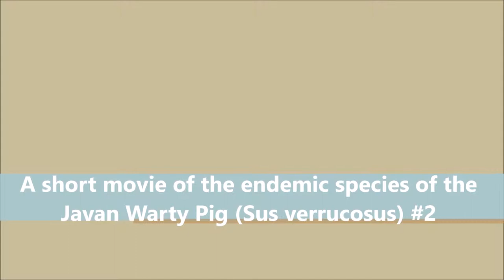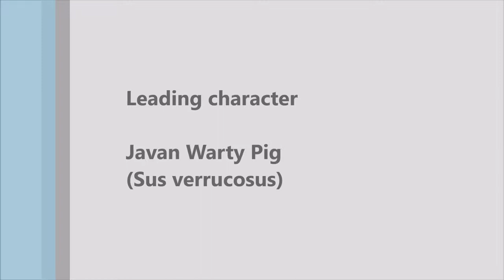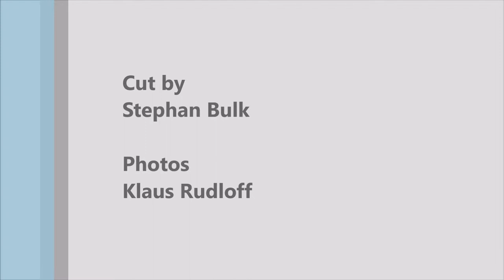The little friend of animals#2_Sus_verrucosus